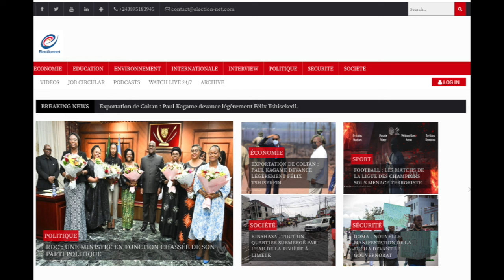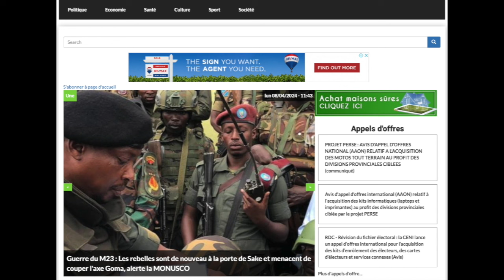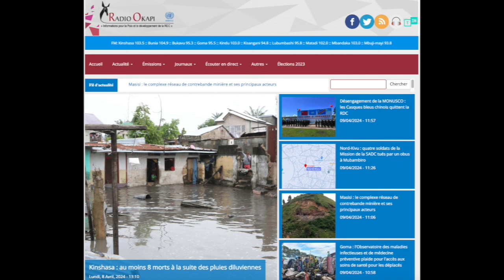REFLEXION 09.04.24. LES HOMMES ET L'ETAT CONGOLAIS. OU EST FATSHI ? UNE LACUNE DANS LA CONSTITUTION